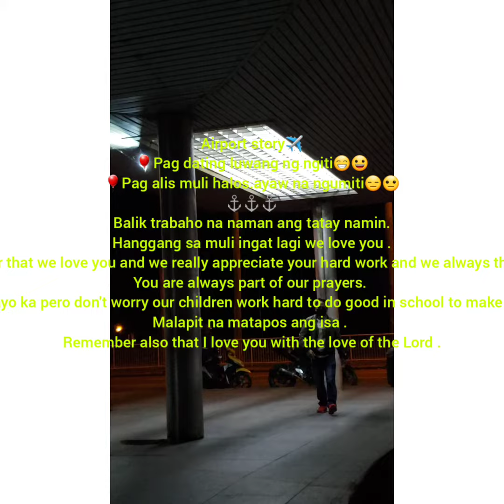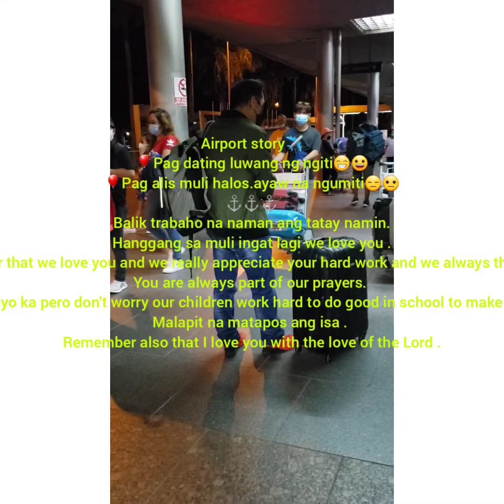We love you and always pray for you🌊⛴⛴⛴Back to work 🎈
Back to work na naman ang ang aming Padre de Familia 🛫⛴⛴⛴